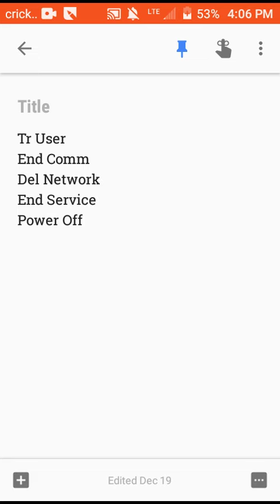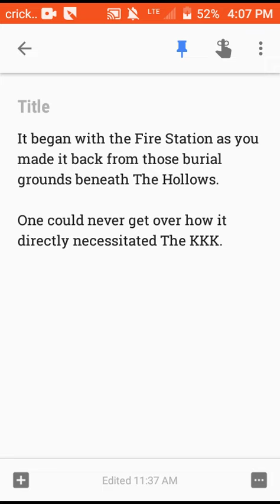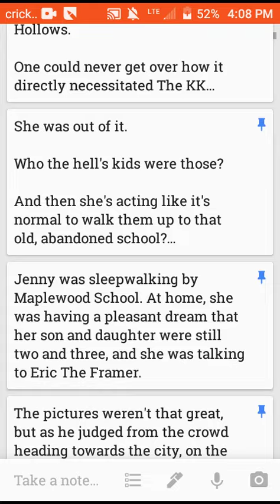CARY Rafael Domingus